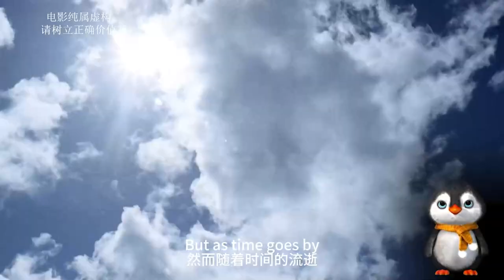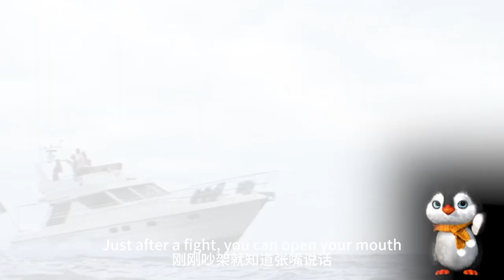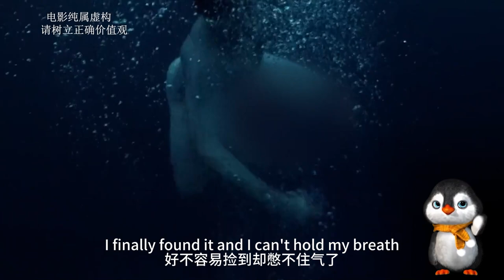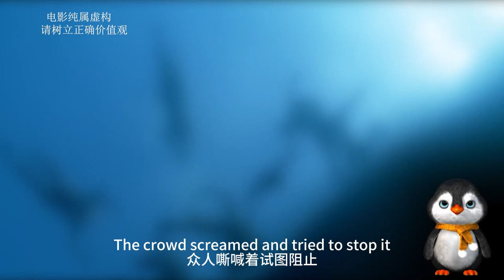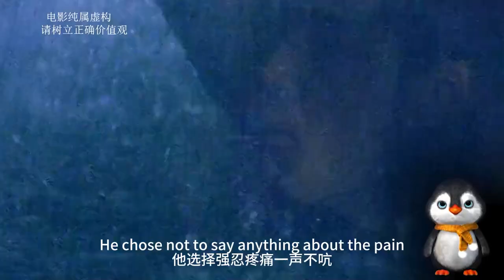【汪哥】男人追求刺激，抱著別人老婆跳海！